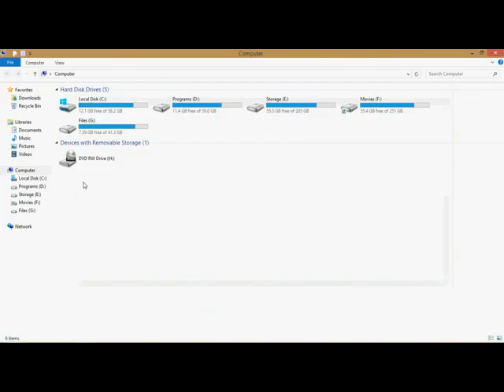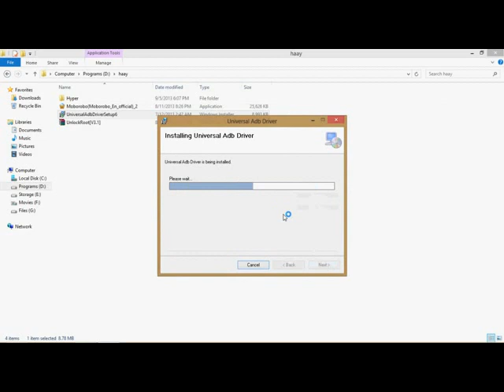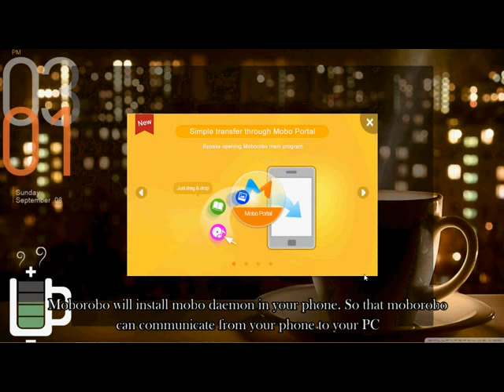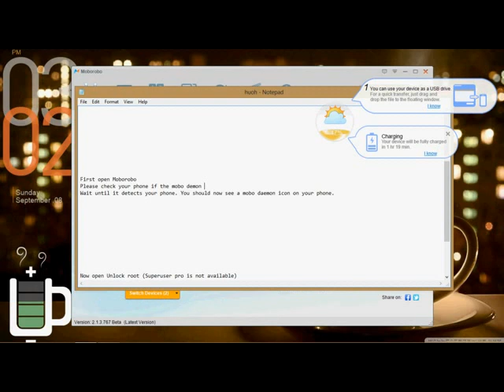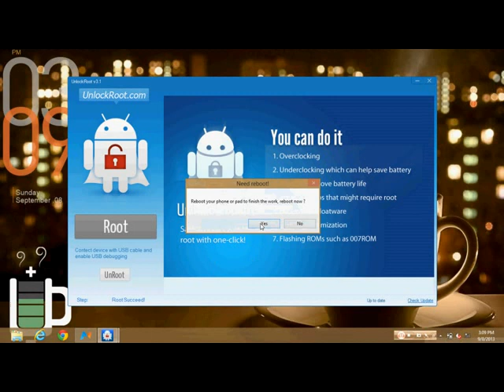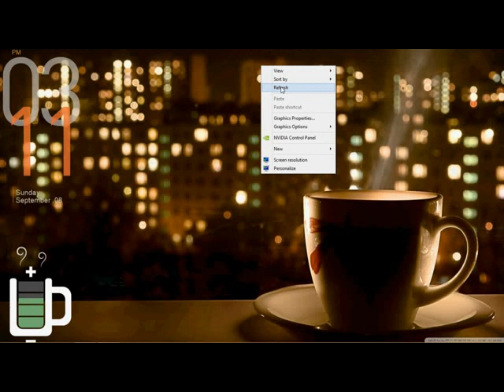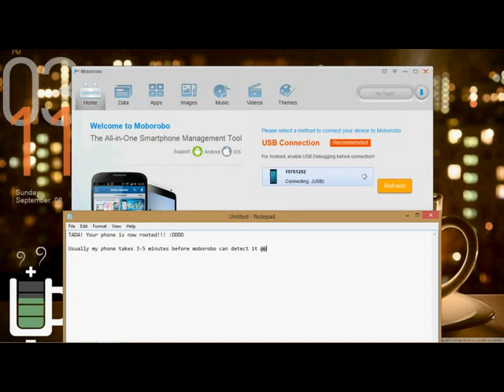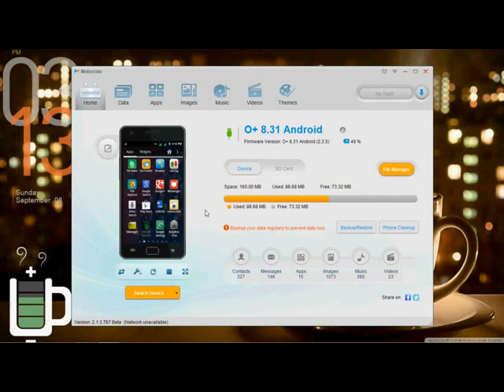Rooting O+ 8.31 and may also work with Arc Mobile Prime 350